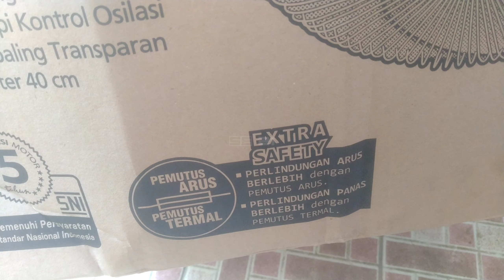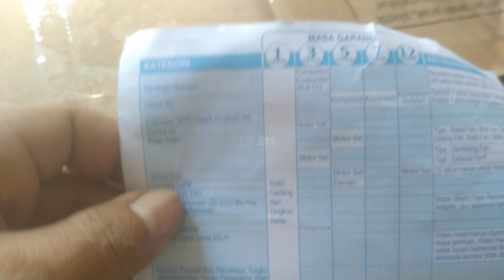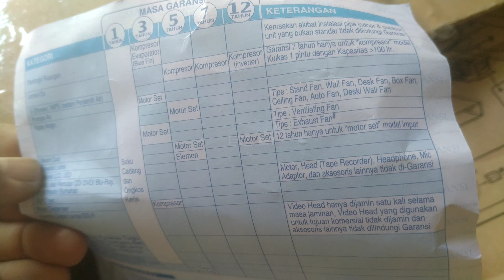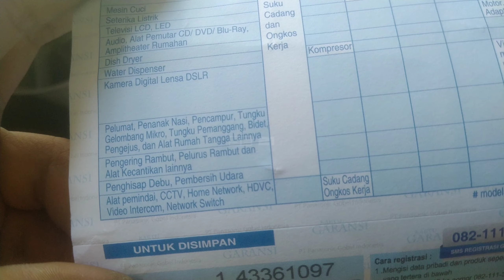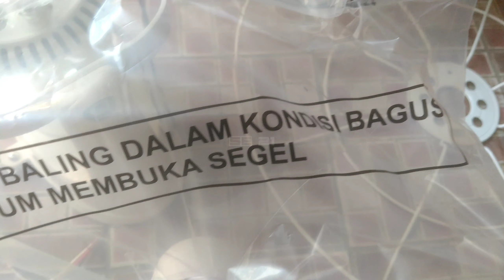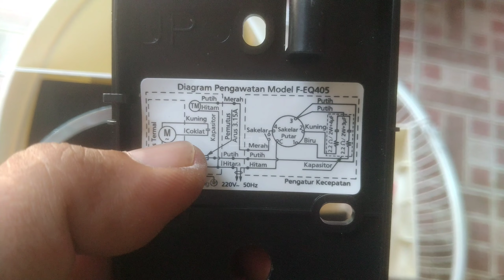🔴KIPAS ANGIN TERBARU PANASONIC || SYTEM BEARING ANTI MACET❗❗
Masalah yang sering terjadi pada kipas angin adalah,kipas angin mace,kipas angin berdengung
Semua permasalahan dari kipas,juga penyebab kipas angin terbakar,kipas angin mati,kipas angin berdengung adalah pada sytem boss nya,bos kipas angin selama bergesekan menyebabkan aus,dan pada akhirnya pelumas kipas angin akan masuk kesela bos/as kotoran menggumpal menyebabkan kipas angin macet,jika tidak ada sensor suhu kipas angin,kipas angin terbakar
Hari ini kita akan unboxing kipas angin panasonic,kipas terbaru panasonic,kipas sytem bearing,kipas anti macet,kipas model baru panasonic,garansi produk panasonic kita ulas lengkap di video ini